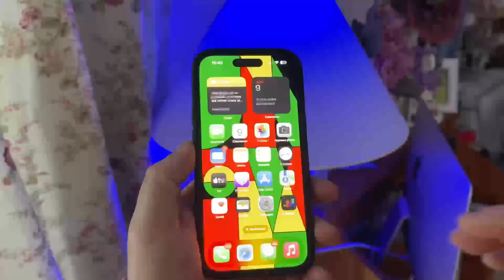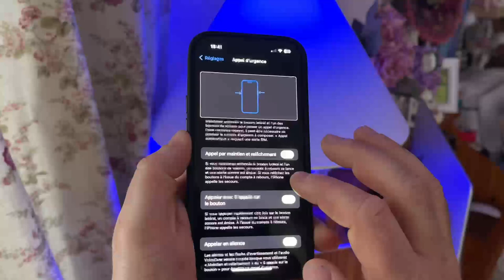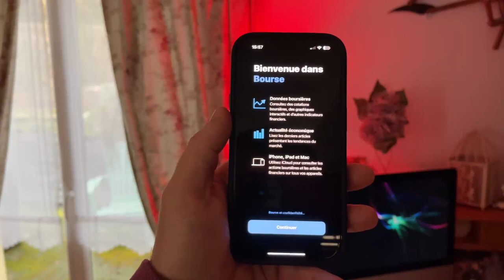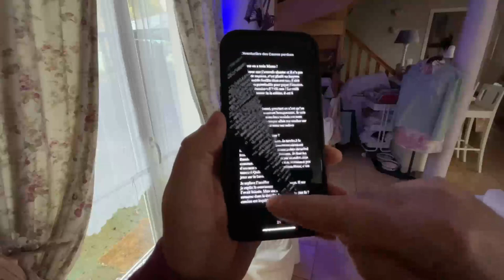iOS 16.4 beta 3 disponible Sur iPhone : Les Nouveautés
iOS 16.4 bêta 3 disponible sur iPhone voici les plus grande nouveauté à découvrir dans cette vidéo. À très vite pour des prochaines aventures et dans cette vidéo je vous dévoile la date de sortie de iOS 16.4.